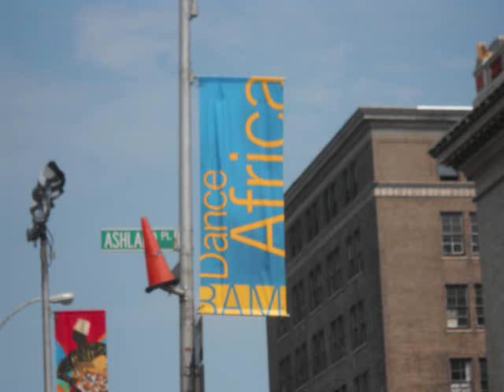Dance Africa Bazaar by BAM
the annual street fair/bazaar hosted by the Brooklyn Academy of Music where caribbean and african inspired jewelry, clothes, art, music, food, etc are sold.  i documented my experience there on memorial day weekend 2010. i also comment on where i stand in my locking process. =]